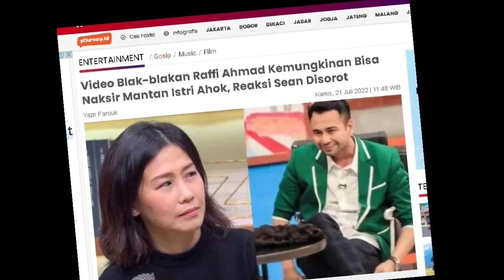Video Blak blakan Raffi Ahmad Kemungkinan Bisa Naksir Mantan Istri Ahok, Reaksi Sean Disorot